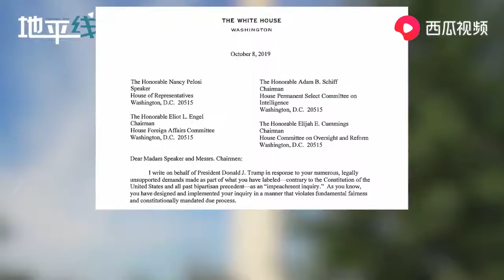硬碰硬！白宫宣布不配合国会弹劾调查，特朗普向民主党“宣战”